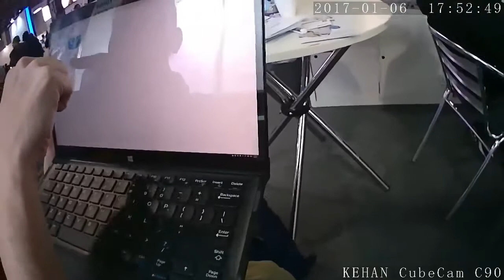CES Show recorded by Exhibition use, best body camera KEHAN CubeCam C90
Our Company(E-Song Digital Limited) will participate in 2018 CES Exhibition , the world’s leading global Electronic Fair. We hereby sincerely invite you and your company representatives to Meet us at CES, Booth NO.: 62724, South Plaza-Design & Source .

We are glad to inform you that after many years of RD, our algorithm team has completed many advanced smart AI algorithm, including face recognition, Count persons, Object recogntion, SLAM, AR etc, and we are capable of ODM service for public security, home security, personal security, shops operation analyzation, etc.

More CES information is as follows, please kindly have a check:

Exhibition Name  : 2018 CES Exhibition
Booth No.: 62724, South Plaza-Design & Source
Date : Jan 9-12th, 2018

Specifications:
* Image: 1280*720P JPEG
* Connectivity: 1*LED Light (Blue/Red)
* Modes: Continuous, automated, loop
* Microphone: Built-in
* Speaker: Built-in